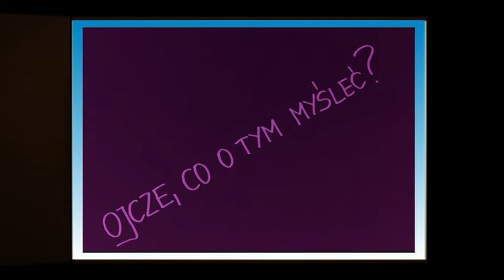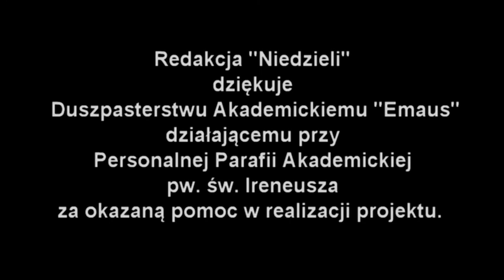Face to face z Arcybiskupem II 11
W styczniu 2015 r. w kościele akademickim pw. św. Ireneusza w Częstochowie zrealizowano drugą część projektu „Face to face z Arcybiskupem”. Studenci pytali abp. Wacława Depo o sprawy dla nich najważniejsze.  Luiza zadaje  pytanie dotyczące kryzysu wiary; czy możliwy jest kryzys wiary u arcybiskupa?